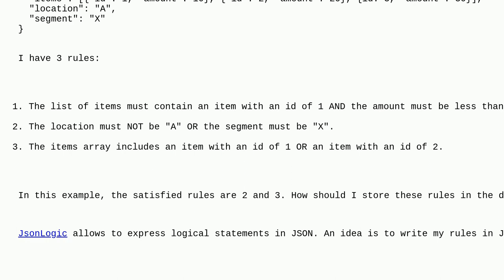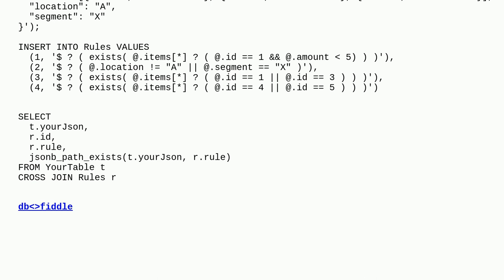Dba: How to match data against a rules table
How to match data against a rules table

A special thanks goes out to the awesome community

  json postgresql